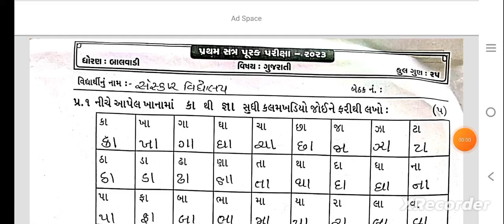balmandir gujarati paper 1